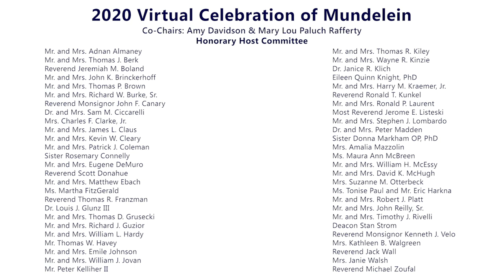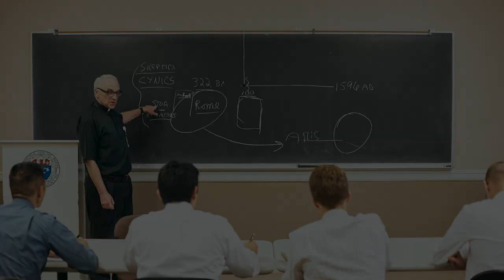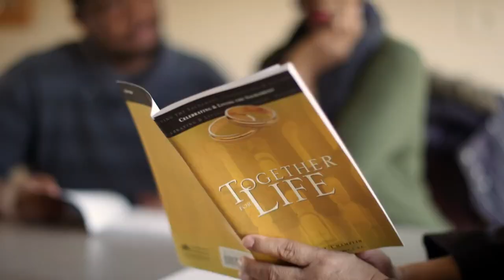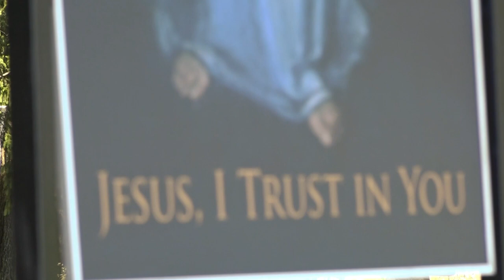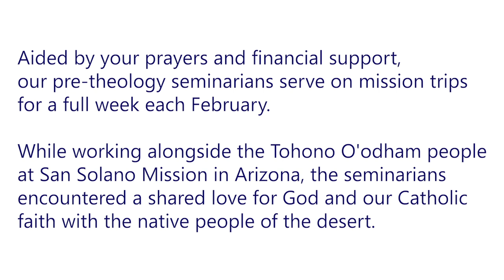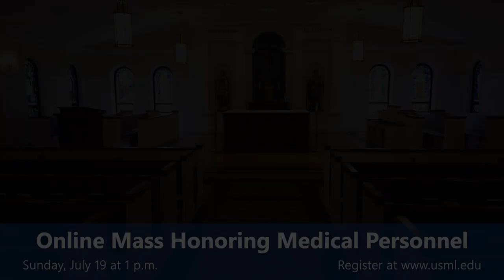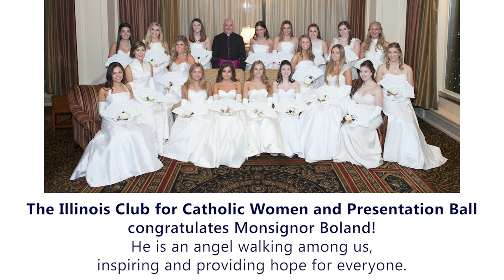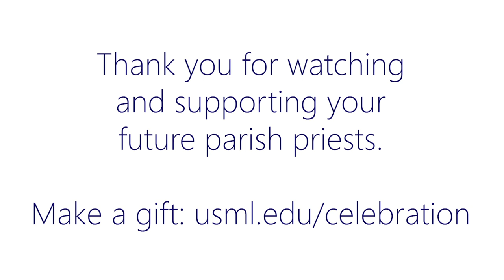Celebration of Mundelein 2020 Virtual Event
Welcome to the 27th annual Celebration of Mundelein! Tonight we are sharing stories from the seminary and seminarian musical performances as well as honoring Monsignor Michael Boland (Class of 1986) with the "As Those Who Serve" Award. Thanks to an anonymous donor, your generosity will have double the impact, as all gifts made toward the event will be matched dollar for dollar up to $50,000! Thank you for supporting your future parish priests!

Together with you in Christ, we are Mundelein. We form parish priests.